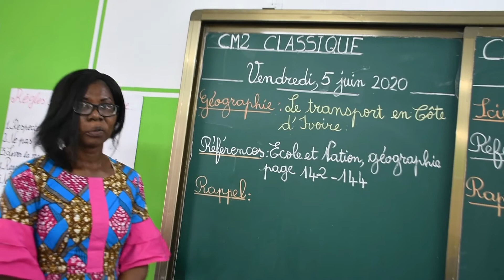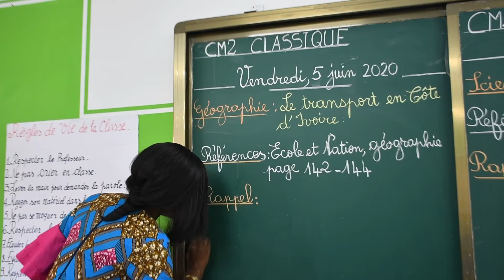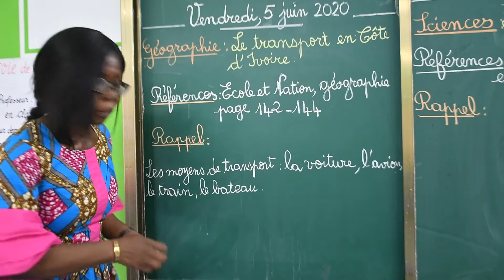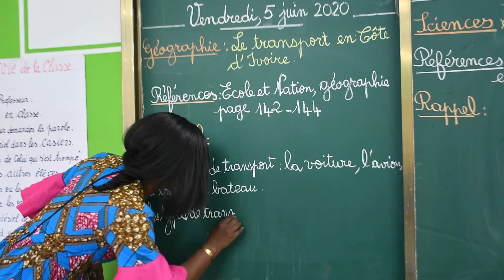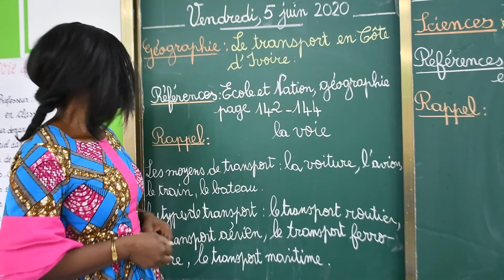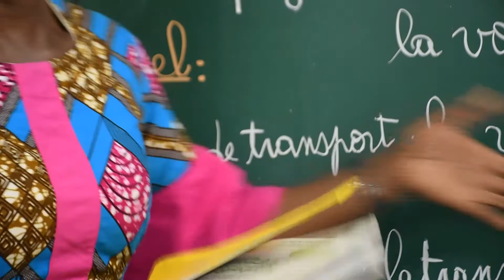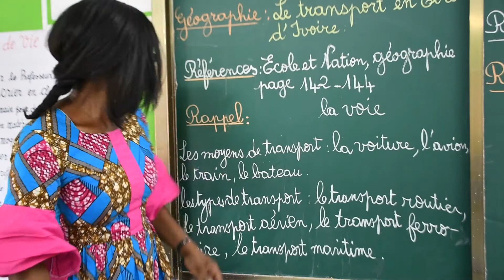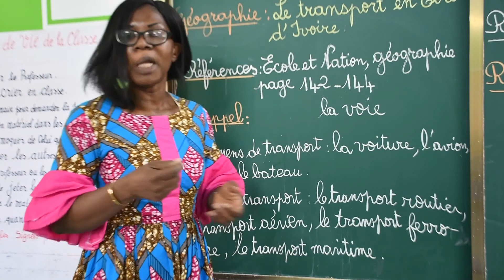CM2 Classique Géographie: Le transport en Côte d'Ivoire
Maitresse Rose